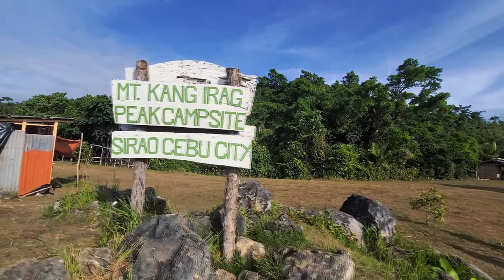Camping at Kang-irag peak, Sirao Cebu